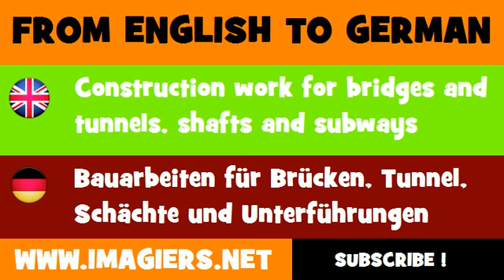DEUTSCH ENGLISCH = Bauarbeiten für Brücken, Tunnel, Schächte und Unterführungen